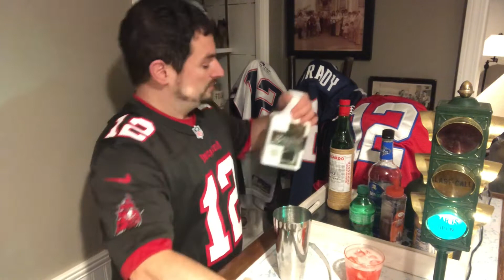Dueling GOAT cocktails for Wild Card Weekend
For Brady, the NFL playoffs, and everyone who could use a couple drinks this weekend.